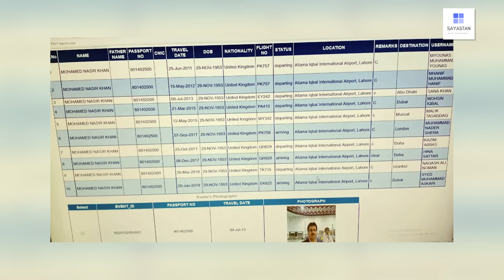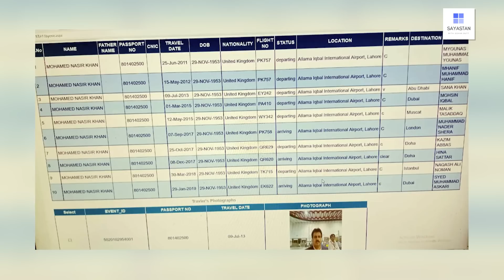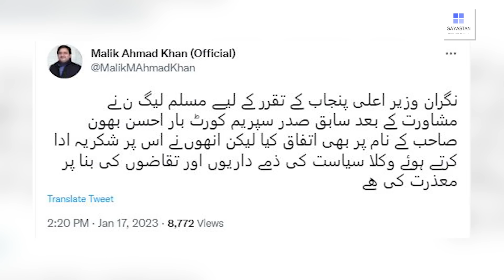Imran Khan ki "Game" Khatam | Ch Pervaiz Ellahi ki Chaal bhi nakam ho gai | Exclusive Details